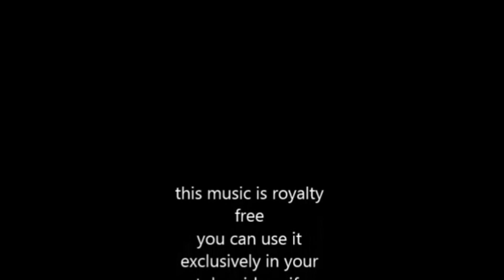One Hour Of Smooth Bossa Nova Jazz Music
Only from AMS's SmoothJazzBossaNova, we're bringing you some truly cool music to help you have a really great and fantastic day, no matter what!

From:

Freesound Music

This mix is one of our best performing videos! so we did it again!

or shorturl.at/ciqx7 One hour of finest brazilian Bossa Nova produced by FreeSound Music. All tracks are royalty free and copyright free - that means you can use this mix as background for gaming videos, DIYs, Travel Vlogs, fashion vlogs etc. you are able to monetize your videos when you give proper credits in your description.

Also, remember that if you like this music, please feel free to subscribe, share, put up your likes with positive comments so as to help others be able to find this amazing music.  We will frequently update you with notifications as soon as new music is available that we upload amazing smooth jazz and bossa nova music, and sometimes, from time to time, various uplifting surprises created purely for your unique listening enjoyment!

Thanks much in advance for your continued, great support in advance!